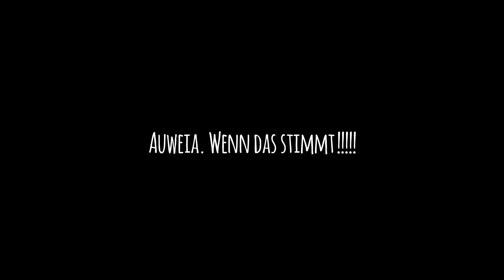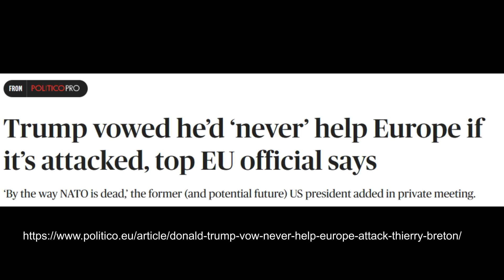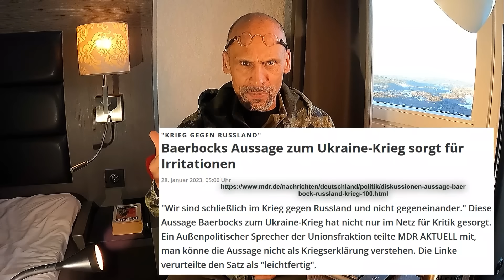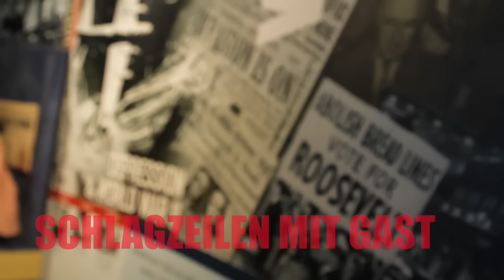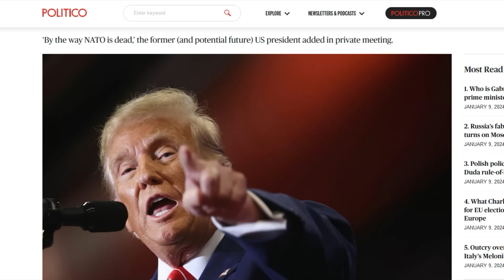Direkter Konflikt mit Russland?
SOLDAT SPRICHT über einen möglichen direkten Konflikt mit Russland.
Hier geht es zu meinem Buch - URBAN SURVIVAL -
Hier geht's zu MENTAL SURVIVAL -